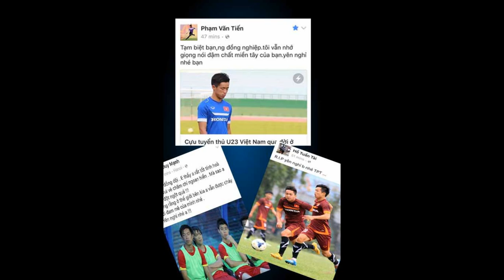Hậu vệ Trần Phước Thọ của Long An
Hậu vệ Trần Phước Thọ của Long An đột ngột qua đời vì tai nạn giao thông - Đồng đội khóc tiếc thương cựu tuyển thủ U23 đoản mệnh